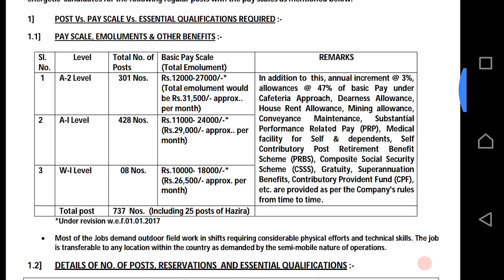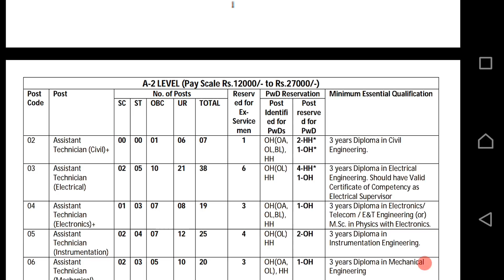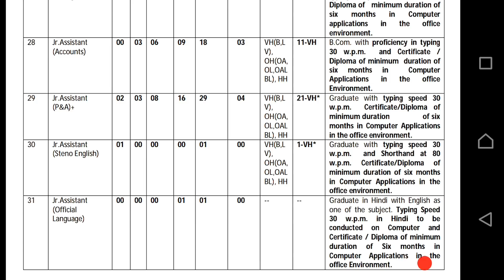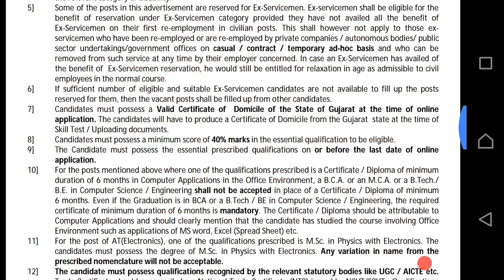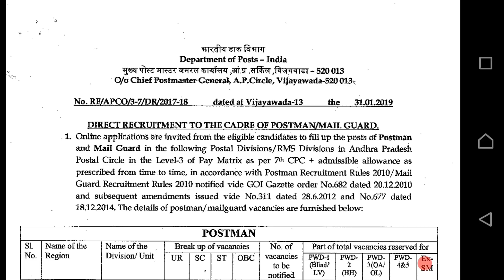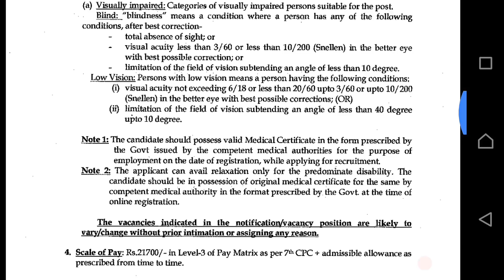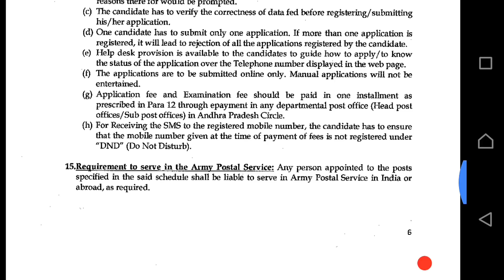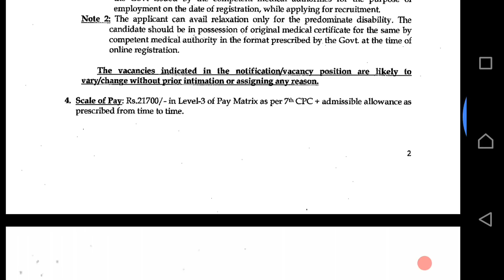ONGC లో భారీగా జాబ్స్ | పోస్టల్ డిపార్టుమెంటు జాబ్స్ | లింక్స్ డౌన్లోడ్ చేసుకోండి | shorthandhub